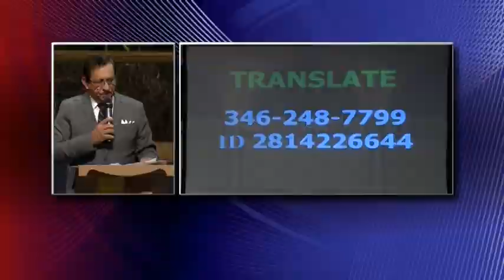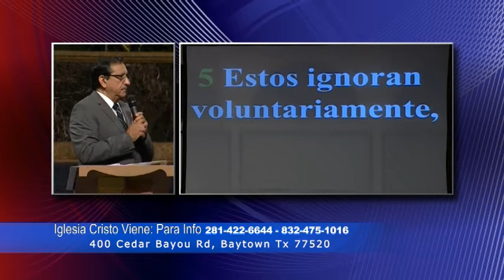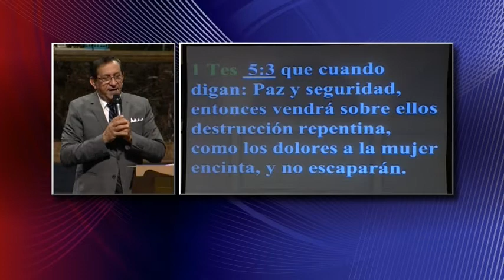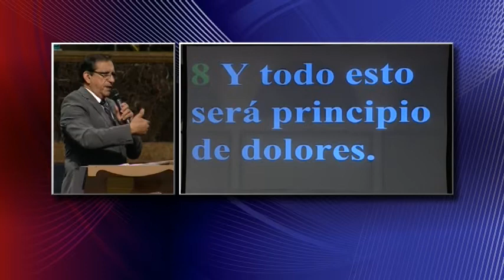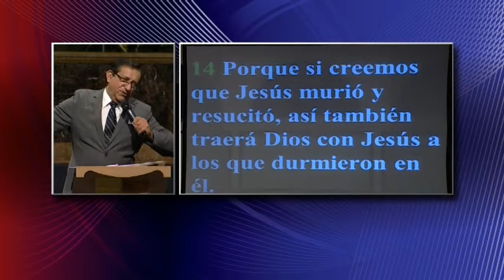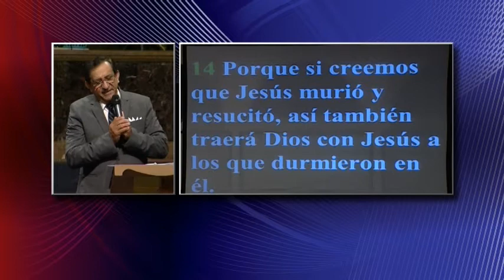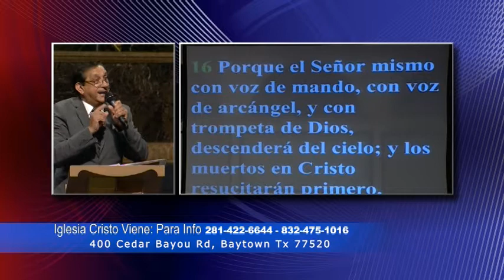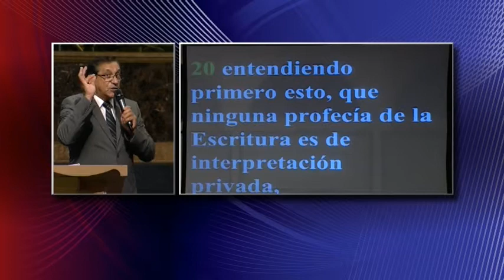Pastor Ismael Martinez Las 4 Preguntas Sobre El Rapto